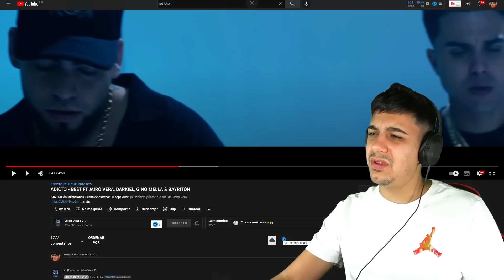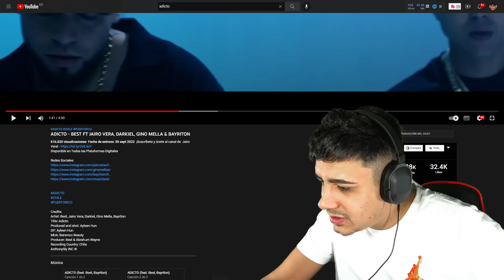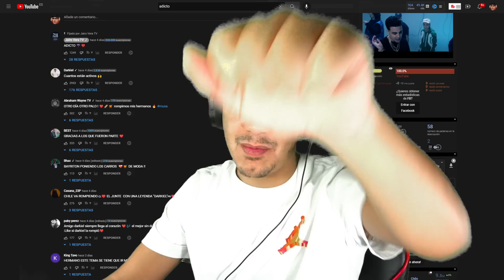(REACCIÓN) ADICTO - BEST FT JAIRO VERA, DARKIEL, GINO MELLA & BAYRITON